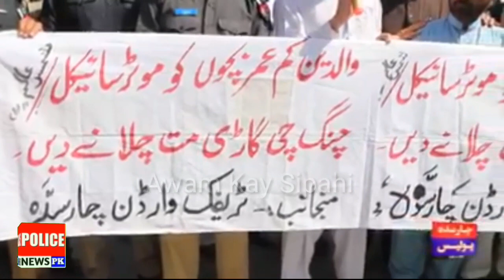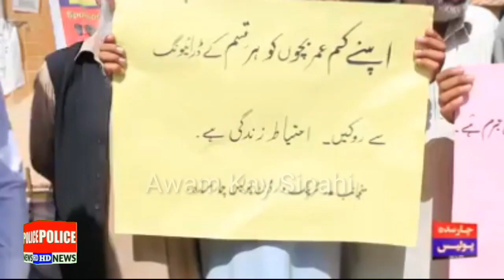Charsadda Traffic Warden Awareness Message about one willing and Use of Helmet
ضلع چارسدہ میں ٹریفک وارڈن پولیس کا کم سن ڈرائیوران ، ون ویلنگ اور ہلمٹ کے حوالے سے آگاہی واک۔
We aim to bridge the gap between the police and the public of Pakistan.